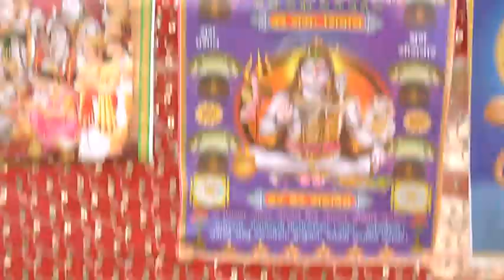goldi shastri ki recording!!new भजन,,तुमको मुझसे प्यार है तर्ज भक्ति सॉन्ग,,goldi shastri ki gazal,